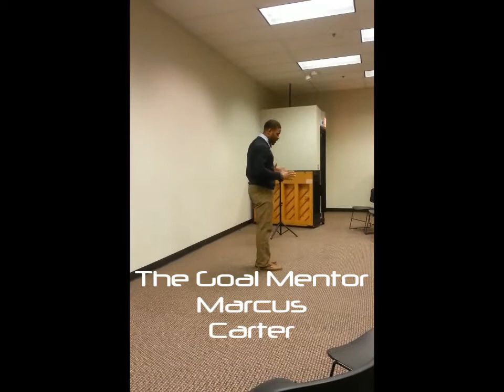The Goal Mentor Marcus Carter "PGN" #1